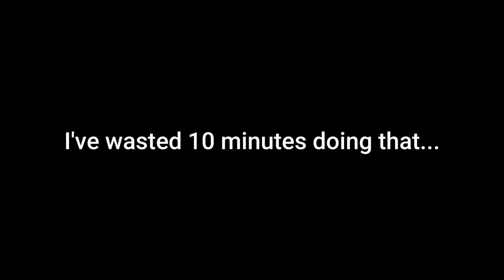Getting all of Noise's clothes.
Basically, here is a showcase of me unlocking all of the clothes to wear as The Noise in Pizza Tower.

0:00 Intro

0:04 3 Clothes in One!

0:58 John Gutter D rank in under 4 minutes

2:13 Gnome Forest Pacifist Run

4:35 Deep Dish 9 Olive Party

4:51 Getting hit by every cow...

5:30 All Pizza Tower Guy Sightings!!!

23:35 Getting the Pizza Granny Outfit

24:21 Outro